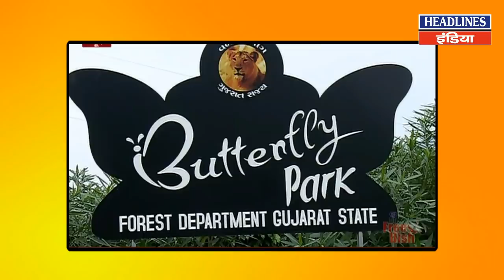PM Modi ने अपने जन्मदिन पर देखिए सबसे पहले क्या किया । Headlines India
PM Modi ने अपने जन्मदिन पर देखिए सबसे पहले क्या किया Must Watch This Full News